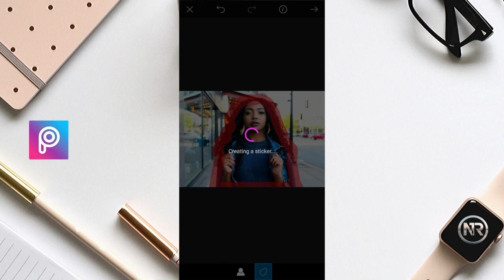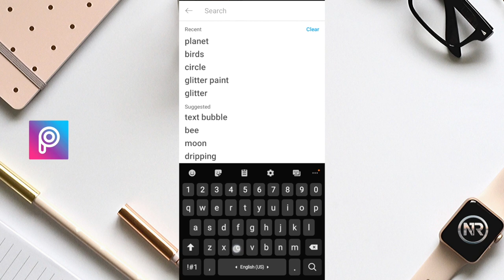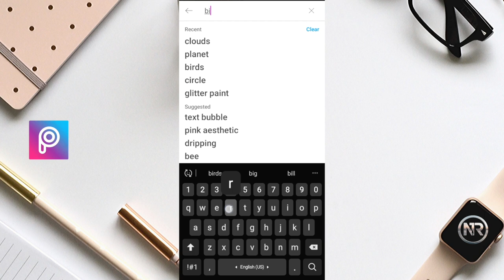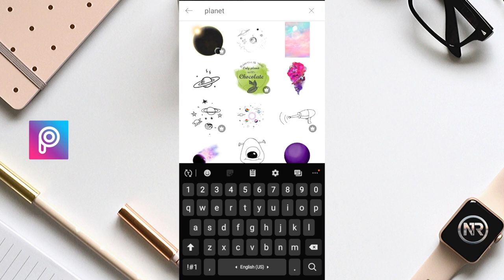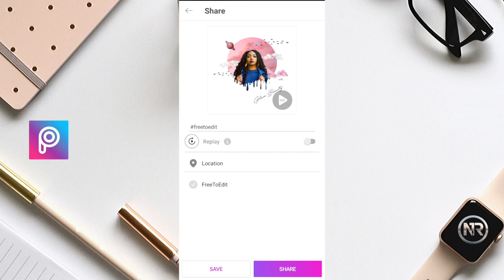HOW TO MAKE A CARTOON LOGO ON YOUR PHONE -PICSART (BEGINNER FRIENDLY) | Picsart Editing Tutorial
Create your own cartoon logo like a pro for your Youtube channel
hi everyone, this is an easy cartoon logo picsart tutorial. This video shows you how to create your own cartoon logo on your phone using PicsArt, its a picsart editing tutorial.